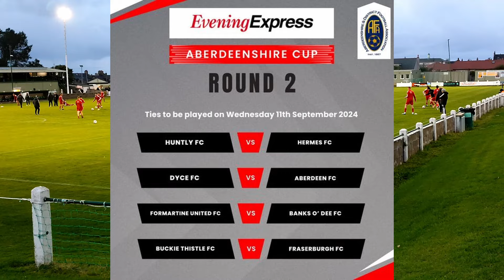Buckie leave it late to score a semi final Huntly date! | Buckie Thistle v Fraserburgh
1/4 final of the Aberdenshire Cup at Victoria Park Buckie.

Fraserburgh head up to Victoria Park for the 2nd time this season to take on the current league champions in the 2nd round or 1/4 final of the Aberdeenshire Cup.

@Robbiedarts180 have some competition on the ultra front!!